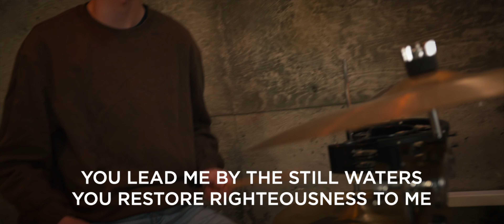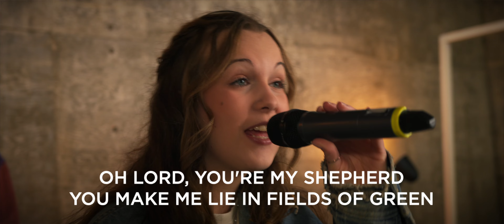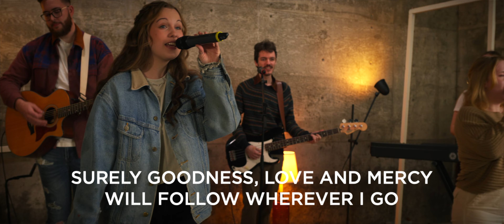Goodness, Love and Mercy | Briercrest Worship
Watch Briercrest Worship lead "Goodness, Love and Mercy" by Chris Tomlin. This worship video, produced for YQatHome 2023, is focused on knowing, trusting, and following the Shepherd's voice.